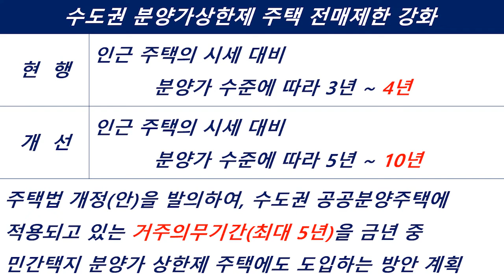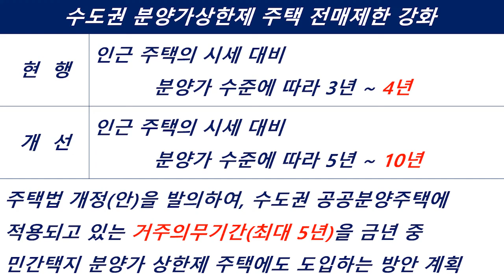분양가상한제 폭탄으로 강남재건축은 사망선고? 그리고 10년을 보장하는 대박기회와 부작용은? 부동산 쇼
분양가상한제가 시행되면
강남재건축은 직격타를 맞게 되는데요,
하지만 위기속에 기회가 있는 법,
그 기회 알려드립니다.